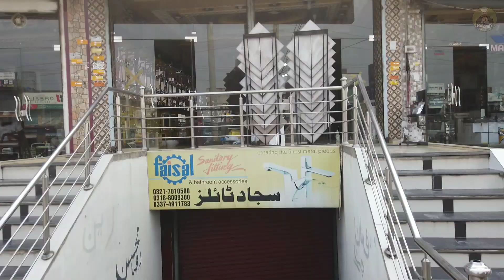Best and cheapest tiles market in pakistan || Latest tiles for home decoration